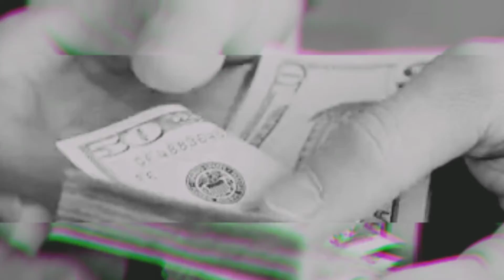Its going to cost us. Save water.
Close your tap. Tightly. Dont not bathe in a shower use a tumbler. Take shorter showers. Do not waste water. Please.